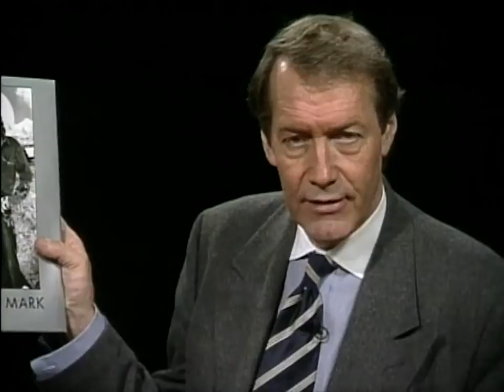Mary Ellen Mark interview (2000)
Photographer Mary Ellen Mark on her book, 'American Odyssey.'